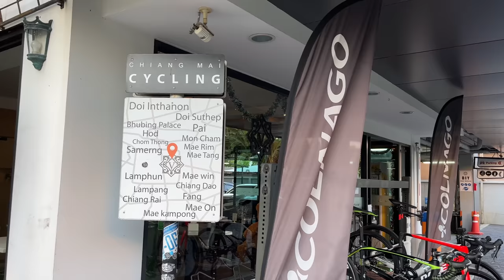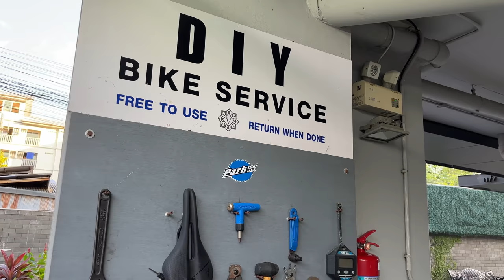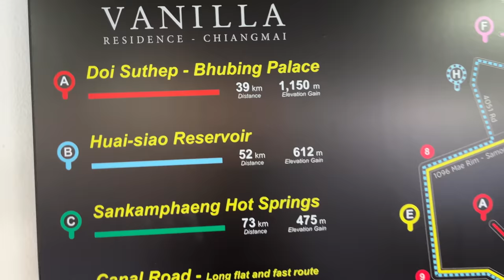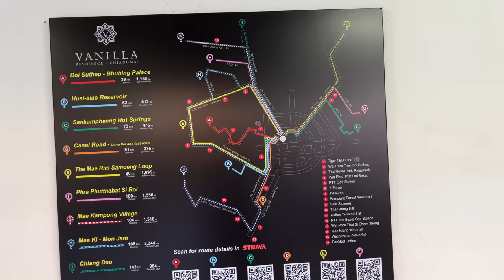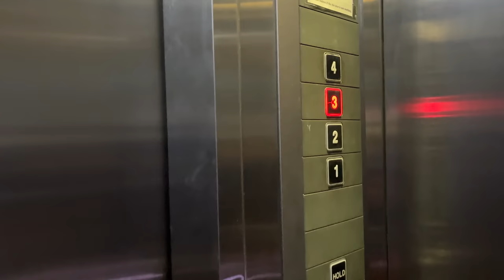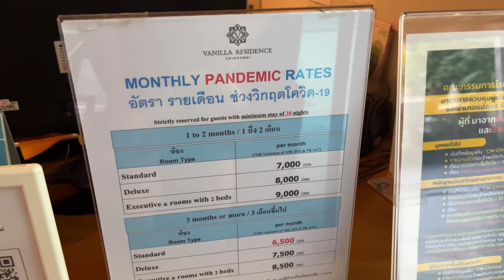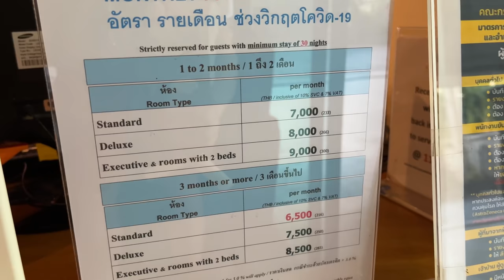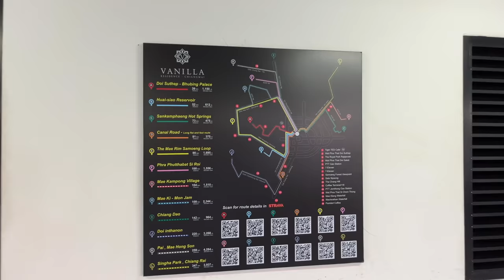Cycling Hotel & BIKE SHOP Tour - Vanilla Residence Chiang Mai Thailand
4K Thailand Bike Shop Tour & Cycling Hotel / Apartment.

Chiang Mai is one of the most famous cities for cycling in the world. Many cyclists come from around the world to come here and train, especially in the winter. Many of those cyclists stay here at Vanilla Residence Chiang Mai, which is known as the "cyclist's hotel" or "cycling apartment".

They have many facilities that cater to cyclists, including
- 24/7 guarded bike parking
- bike washing area
- DIY Bike Tools & Mechanic area (open to public)
- rental road bikes

Not to mention, there is a huge community of cyclists staying here, so there are often many group rides.

Bonus points (tons of amazing food options, a giant shopping mall, and a huge 1 hour hill climb within 5 minutes)

Thanks to Vanilla Residence for letting me film this video!
Also thanks to Lucas from Bike Aid for the interview!

Chapters
0:00 - preview
0:13 - Vanilla Residence Chiang Mai Intro
0:45 - Rental road bikes in Chiang Mai
1:17 - Outdoor bike parking
2:03 - DIY bike mechanic area
2:34 - Bike washing area
3:33 - Cycling routes in Chiang Mai
4:17 - Vanilla Residence lobby and bike room
6:11 - Deluxe room tour
8:35 - Executive room tour
11:28 - Standard room tour
12:55 - Room rates
14:06 - Interview with Bike Aid Pro Rider Lucas Carstensen
18:04 - Final thoughts

GoPro Hero 10 Black
DJI Pocket 2

🎤🎤🎤 OTHER GEAR in my bag
My main microphone